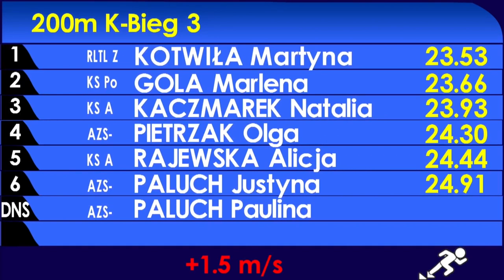Martyna Kotwiła - złoty medal w biegu 200 m - 23'53" / 36. PZLA MP U23 Lublin 2019 [30.06.2019]